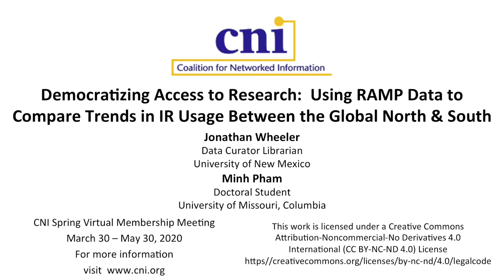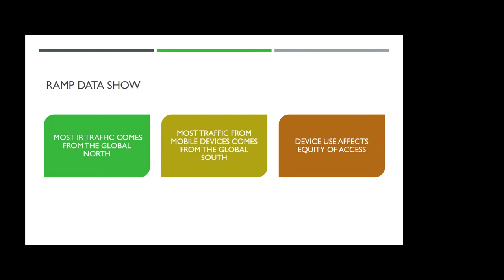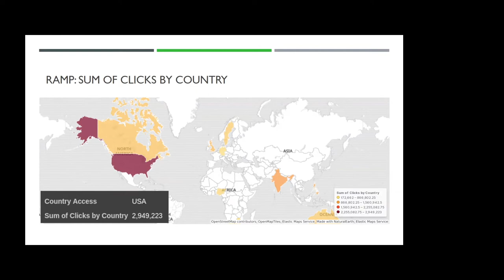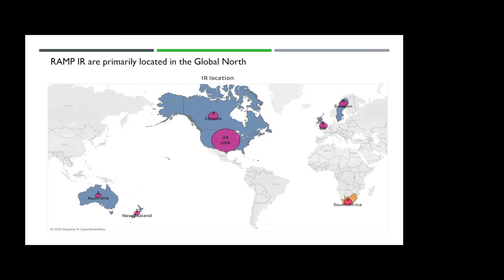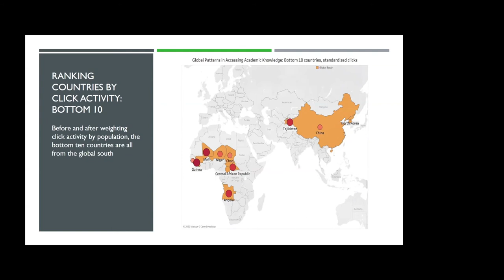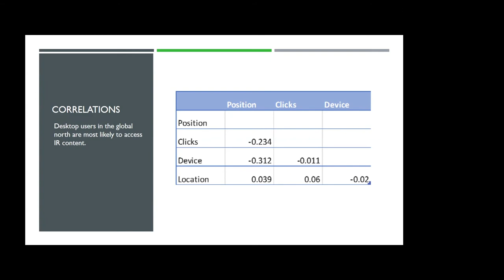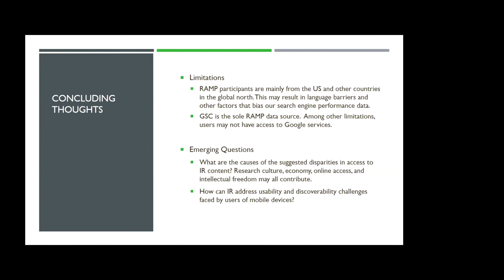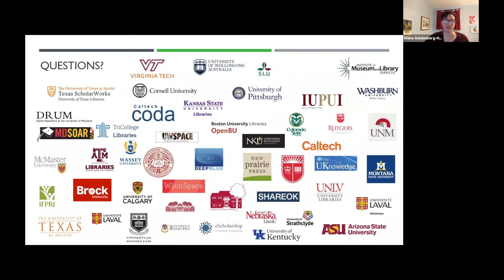Democratizing Access to Research: Using RAMP Data to Compare Trends in IR Usage between...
Democratizing Access to Research: Using RAMP Data to Compare Trends in IR Usage between the Global North and South

Jonathan Wheeler, University of New Mexico
Minh Pham, University of Missouri, Columbia